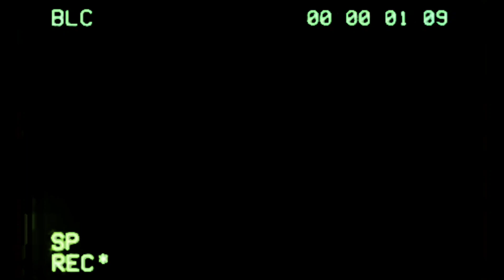Marriage Vlog of Sarabjeet ❤️ Avneet 🥰